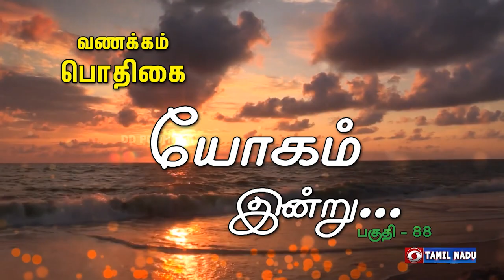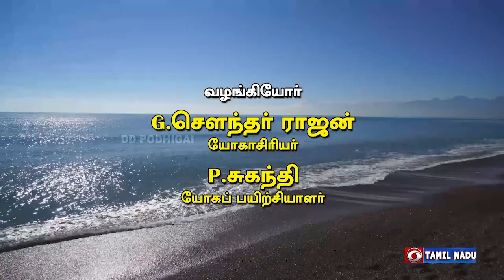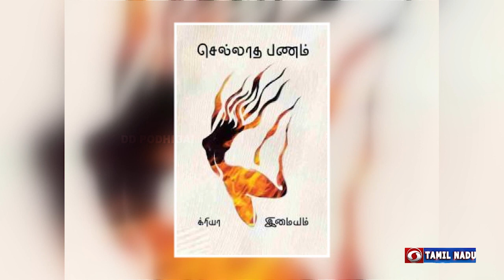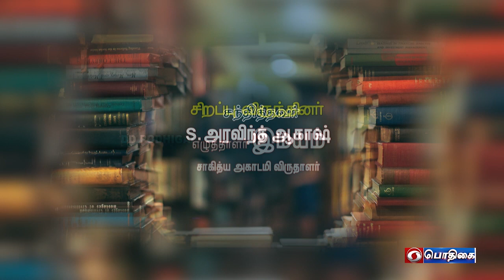வணக்கம் பொதிகை VanakkamPodhigai | Morning Breakfast Shows | 13 - 12 - 2021